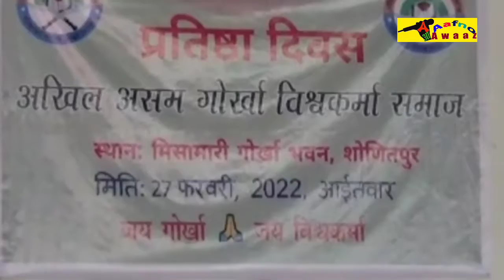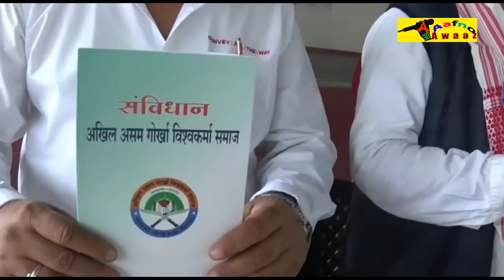অসম গোৰ্খা বিশ্বকৰ্মা সমাজৰ|এখন লিখিত সংবিধান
गत अं मिति 27 फेब्रुअरी 2022 आईतबार अखिल असम गोर्खा विश्वकर्मा समाज केन्द्रीय समिति को उद्योग मा र शेणितपुर जिला समिति साथै मिसामारी आञ्चलिक समिति को संयुक्त सहयोग मा अखिल असम गोर्खा विश्वकर्मा समाज केन्द्रीय समिति को दोस्रो वार्षिक प्रतिष्ठा दिवस मिसामारी धनखना गोर्खा भवन गृह प्रांगणमा सु- सम्पन्न हुन्छ।
कार्यसूची अनुसार विहान 8-00 बजे गोर्खा विश्वकर्मा समाज को झण्डा उत्तुलान हुन्छ, उत्तोलान गर्नु हुन्छ सम्मानीय केन्द्रिय समिति का सभापति श्रीमान् कर्ण बाहादुर सिङ्गौरे ज्यू ले। विहान 9-00 बजे स्मृति तर्पण कार्यसूची सर्ब प्रथम सम्मानीय मूल सचिव श्रीमान् कैलाश रसाईली ज्यूले, तेस पछि आमन्त्रित अतिथि तथा कर्मी बृन्दा द्वारा सु-सम्पन्न हुन्छ। विहान 11-00 बजे देखि चिया-चमेना को पछी आम सभा प्रारम्भ हुन्छ । आम सभा उद्घाटन गर्नु हुन्छ विशिष्ठ समाज कर्मी तथा प्रक्तन् कर्मी सम्मानीय श्रीमान् छत्रपति धनूकी ज्यू ले। आम सभा मा केन्द्रीय समिति द्वारा आमन्त्रित अतिथिगण लाई संवर्धना गर्नु हुन्छ। आम सभा मा अखिल असम गोर्खा विश्वकर्मा समाज को संविधान उनमूचन गरिन्छ।त्यस पस्चात आजको प्रतिष्ठा दिवस को आम सभा मा केन्द्रीय समिति बाट संविधान प्रणेता श्रीमान् प्रेम विश्वकर्मा, संविधान प्रायुजक डा़ बादल विश्वकर्मा , गोर्खा विश्वकर्मा समाज को प्रतिक चिन्ह(लोगों)संयोजक श्रीमान् रामलाल सिन्छौरी लाई ढाका टोपी,गाम्छा र मानपत्र द्वारा सम्भर्धना गरिन्छ। सभा मा श्रीमान खर्ग बाहादुर गजमेर, श्रीमान् कुमार खाती, श्रीमान सुरेश गहतराज,श्रीमान् राम बाहादुर खाती, श्रीमती टिंकु विश्वकर्मा,आदि आमन्त्रित अतिथि को रूपमा विराजमान हुनुहुन्छ।अन्तिम मा श्रीमान् प्रेम विश्वकर्मा र सुश्री शान्ति बराइली ले सुमधुर गीत गाएर सभा लाई आकर्षित पार्नु हुन्छ साथै दिलिप लोहार ज्यो ले पनि वाह को स्वरचित कविता पाठ गरी सदन मा उपविष्ट हुनु भएका जनसाधारण लाई  मन्त्रमुग्ध पार्नु हुन्छ।